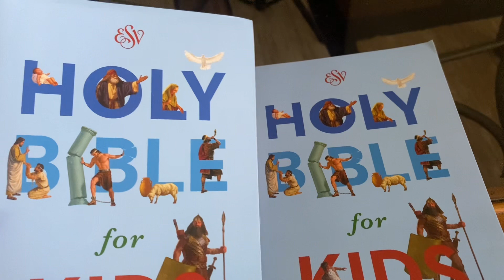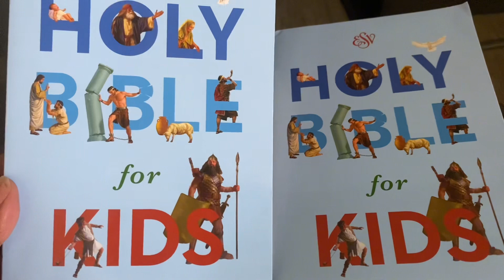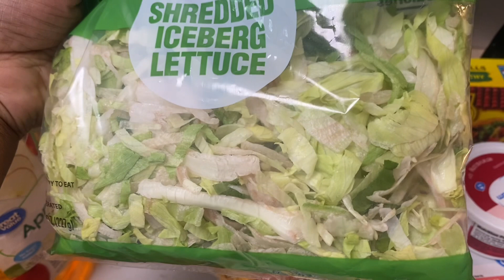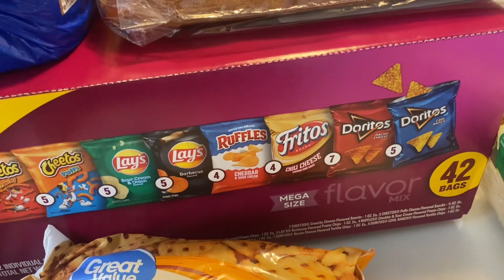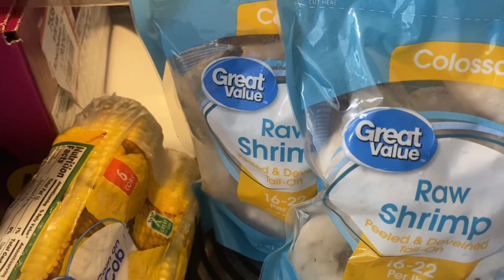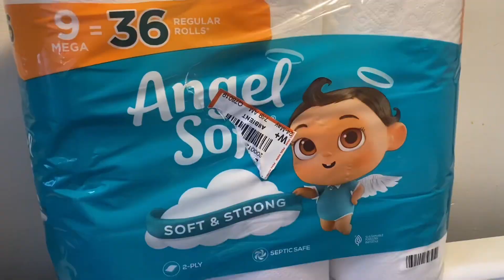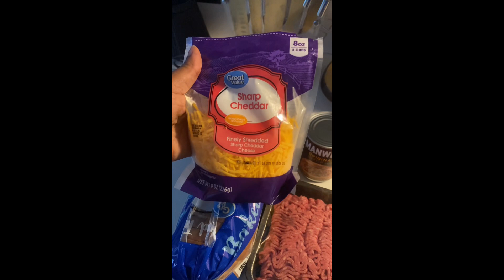*GET IT ALL DONE* CLEANING MOTIVATION~LAUNDRY~COOKWITHME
MAKE SURE YALL ARE FOLLOWING ME ON TIK TOK AND IG

Come save money on Fetch with me! Sign up w/ code G49QD & get 1,000 pts See you there!

My name is Lakale. I am a single mother of 2 amazing kids. I love spending time with my kids.
I love family period. I have a 10 yr old daughter named Lailah and 7 yr old son name Phillip Jr . I wouldn’t trade them for nothing in the world. 🌻🌻

My hobbies are DIY, glittering wine glasses etc,shopping, coupons, finding sales and always trying to find things to do with my kids 🌻🌻🌻

I hope this video inspire you to do something around the house. I do cleaning motivation cooking, DITL , Grocery Shopping, Grocery Haul , decorating ALL THINGS MOM 🌻🌻😘

I love empower women to do what they want to do with no regrets and live your best life. And no matter what you are a queen and you deserve what ever your heart desire. 🌻🌻